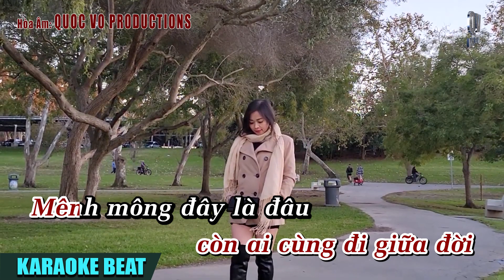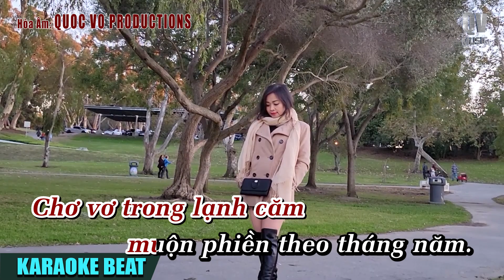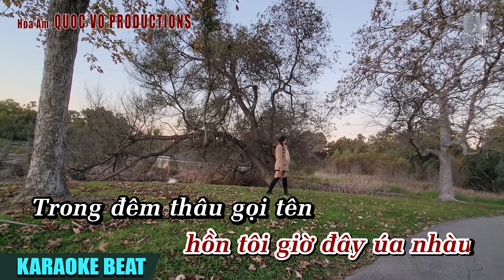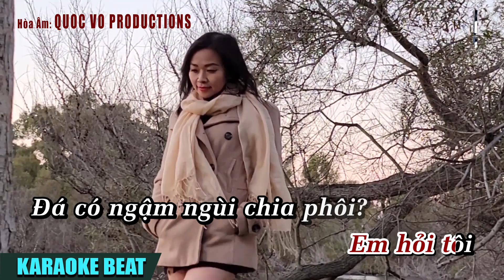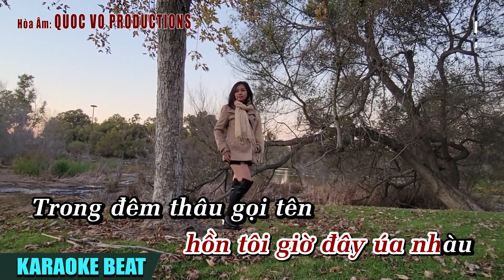PHIẾN ĐÁ SẦU [KARAOKE BEAT NAM] | QUOC VO HOÀ ÂM